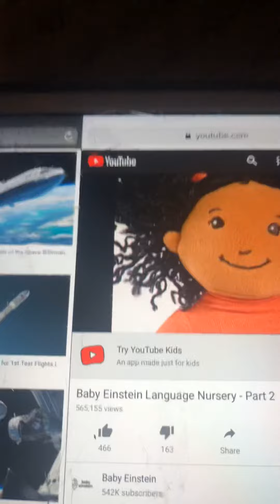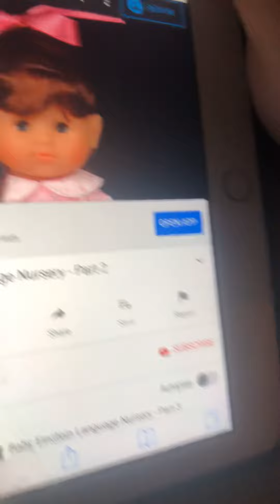Language nursery story